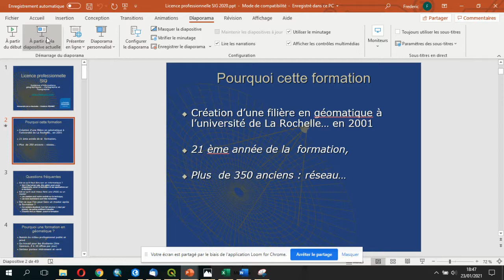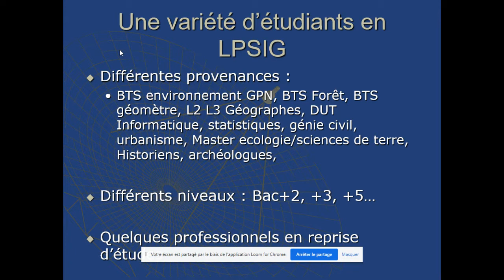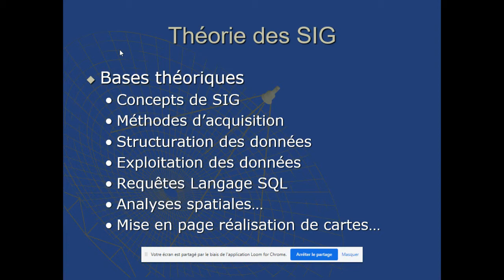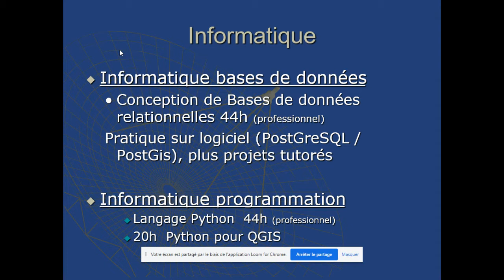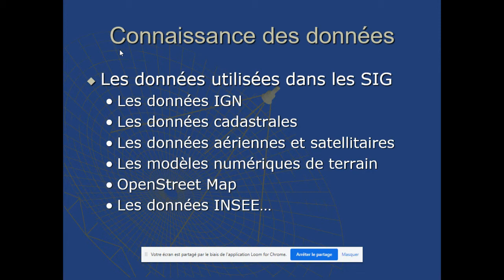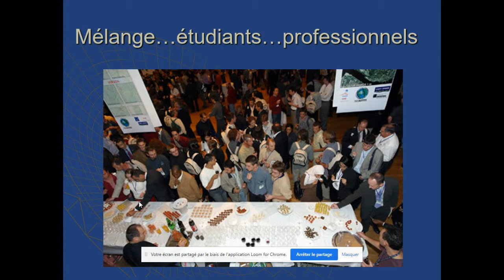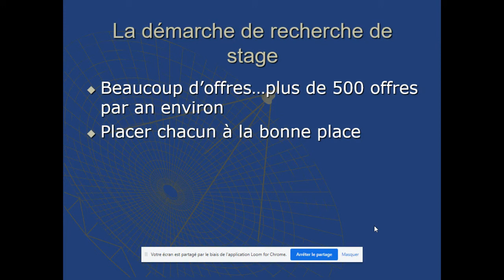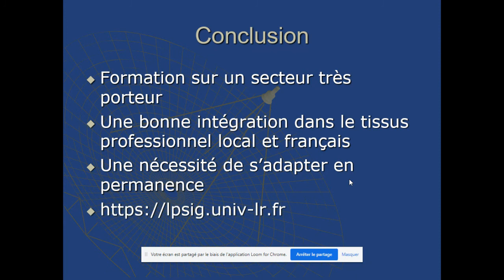LPSIG LA ROCHELLE PRESENTATION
Présentation de la formation LPSIG Licence Professionnelle SIG
LA Rochelle Université